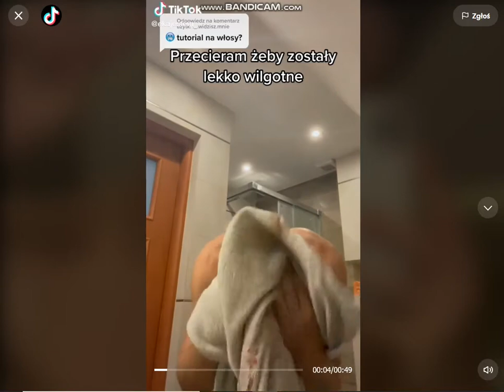EKA Tutorial na włosy??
WITAM
 ➡️Jeżeli odcinek ci się spodobał⬅️
                   Zostaw suba z🔔
                   Łapeczkę w górę